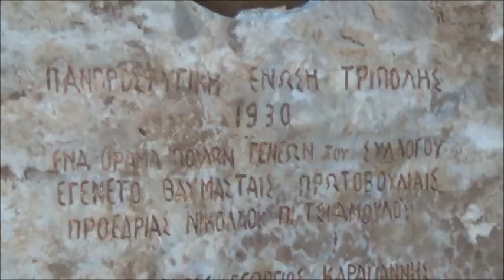Αποκαλυπτήρια μνημείου προσφυγιάς